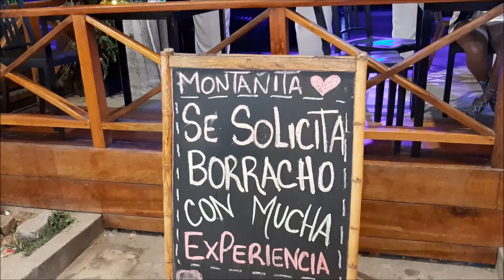Fin de año en Montañita, así se vivió en la playa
Una noche llena de diversión y full farra es lo que se vivió en Montañita la noche de fin de año y en la mañana del 1 de enero se disfrutó de un excelente clima en la playa.
También encontramos a @FelipeCrespo777 un youtuber ecuatoriano muy famoso en una de sus grabaciones.

¡Muchas gracias!